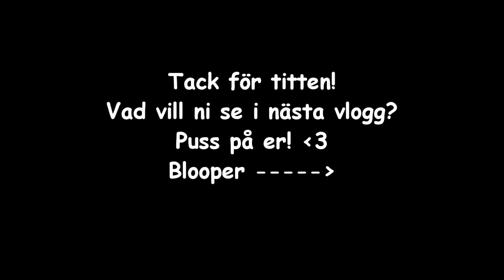MAD DANCE PALACE - N.E.R.D AND RIHANNA - LEMON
Dags för en liten dansvideo. Här har vi commercial gänget som dansar till N.E.R.D's låt lemon. Enjoy!

Glöm inte likea och kommentera.
KÄRLEK OCH RESPEKT